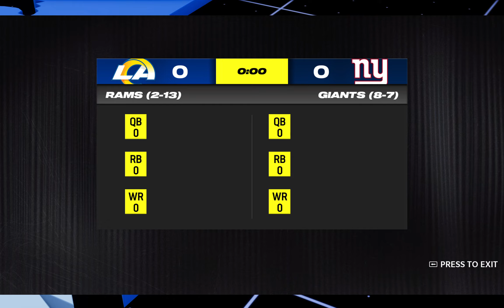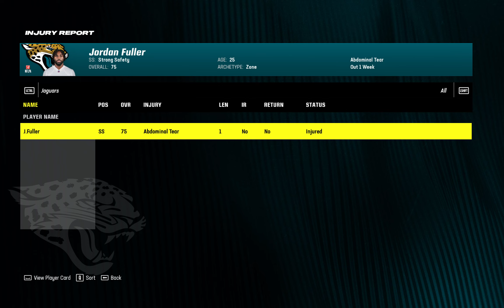IGNFL 2023 Week 17 Panthers Jaguars Madden 24